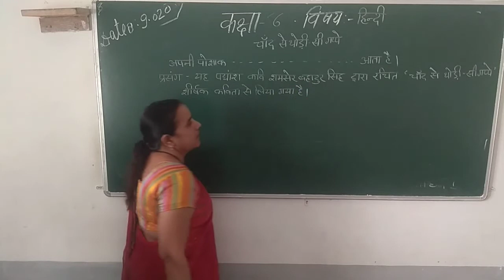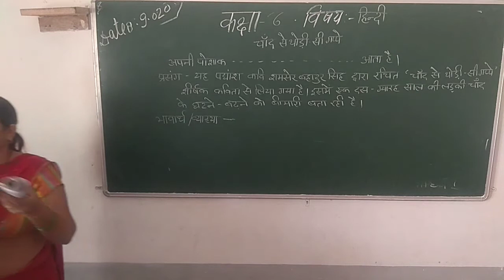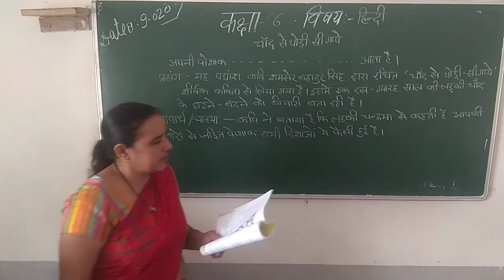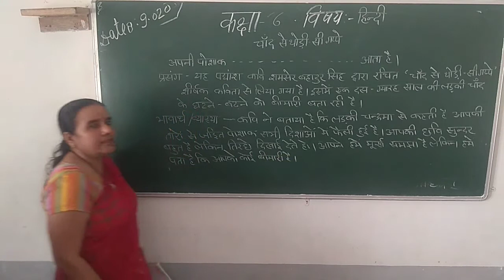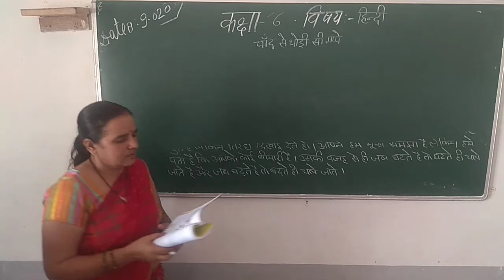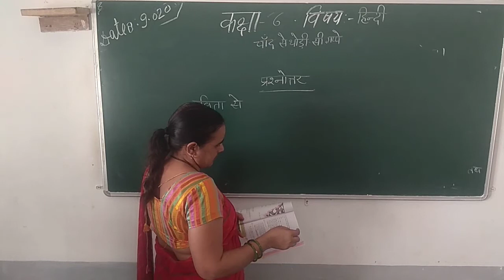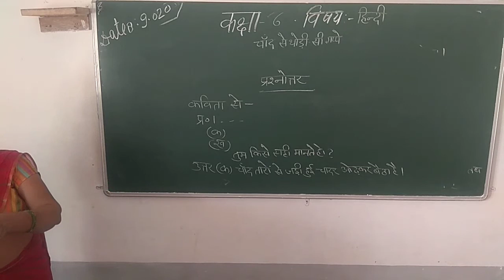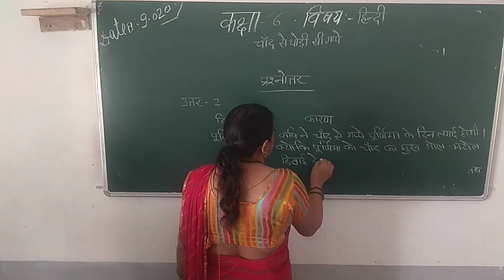Class 6th Hindi 08 09 20